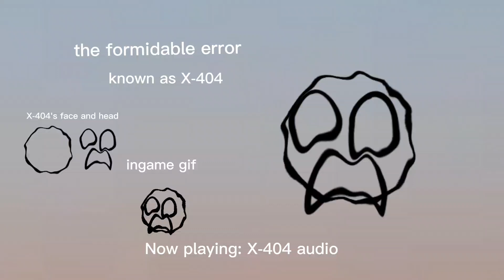literally just X-404